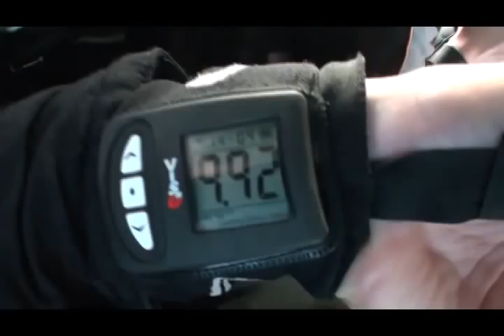15,000ft skydive for Cornwall Air Ambulance in memory of Alan clinch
On the 18th August 2012 my sister and I took part in a 15,000ft skydive to raise money in memory of Alan Clinch. The money is to help the Cornwall Air Ambulance Trust to continue its invaluable service to the people of Cornwall, this is a charity that Alan believed in and held many different events to help support them he even had his pony tail cut off in aid of the charity. and we all know how much he loved his hair. Ride Free Alan.